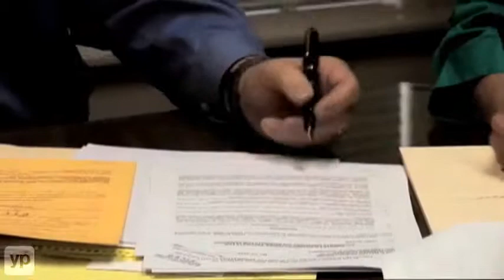Woodstock Law Tulsa OK Attorneys Family Law DUIs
Trust the experts at Woodstock Law in Tulsa, Oklahoma, for all of your legal needs. They handle a variety of issues including DUI, family law, divorce, child custody, spousal support, guardianship services. With years of experience, you can trust their caring staff to give you aggressive representation.